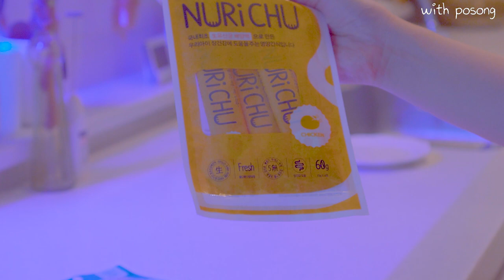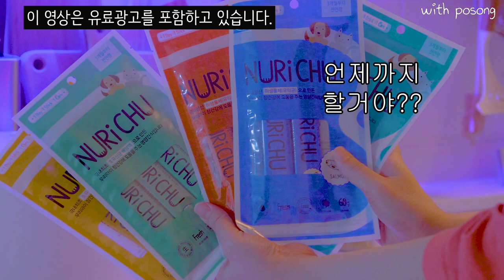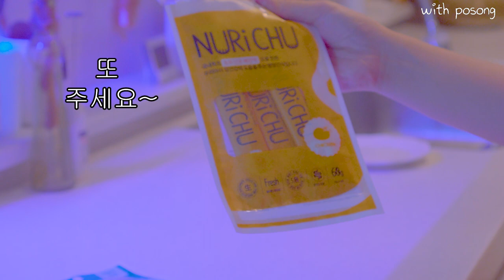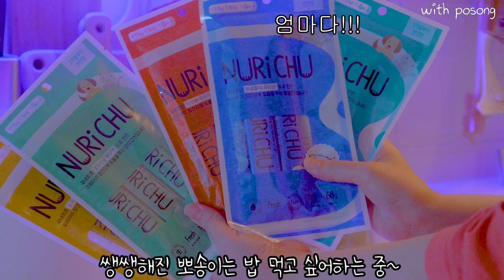강아지유산균 장건강 프리바이오틱스 맛있게 먹여요